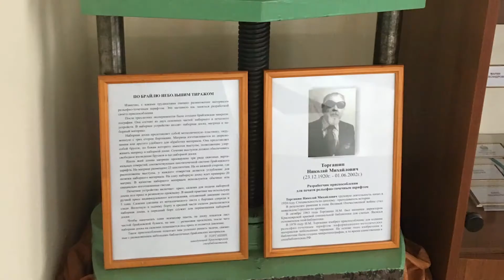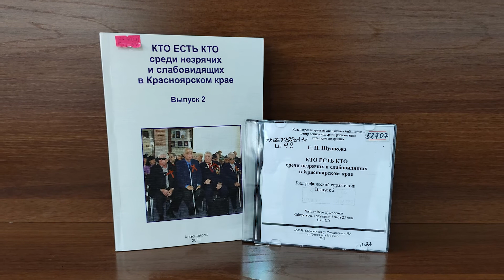На благо людей